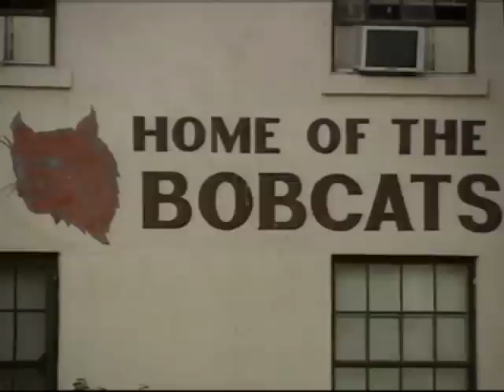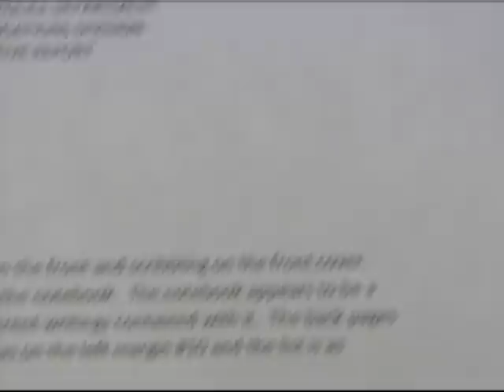Kid expelled over alleged hit list